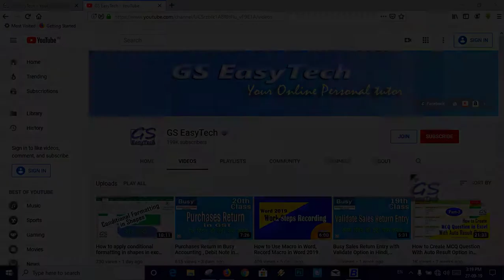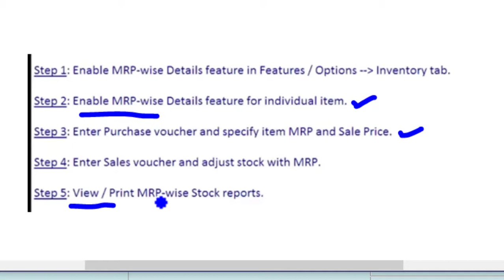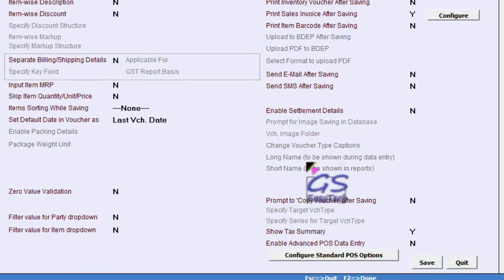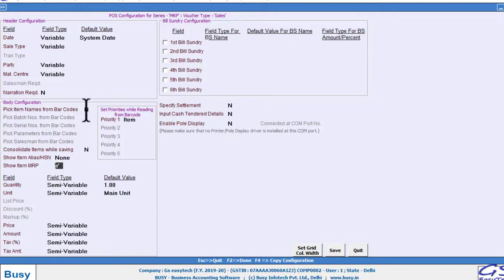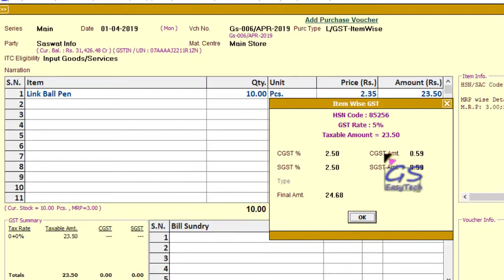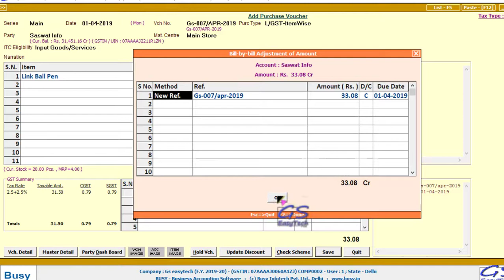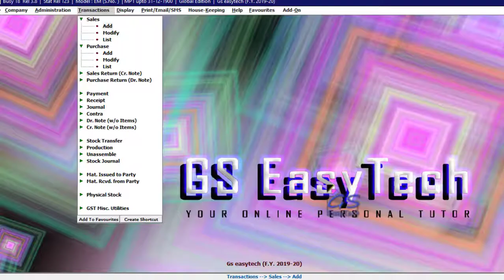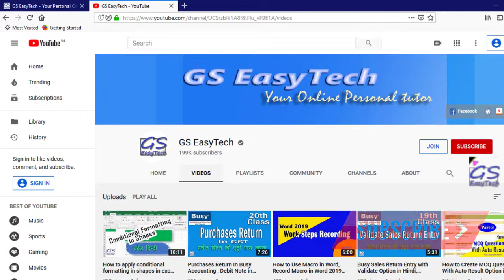Busy Tutorial in Hindi 21, MRP wise Stock & MRP sales and Purchases gseasytech, gs easytech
👉Busy के सारे विडियो देखने के लिये हमारे वेबसाइट पे जायें
for all Busy videos

Busy Tutorial in Hindi 21, MRP wise Stock & MRP sales and Purchases gseasytech, gs easytech, Busy in Hindi

Busy in Hindi full Course,
Busy Tutorial for beginners,
Step by Step Busy Class in Hindi,
Busy for Advance Accounting,
Busy Accounting for basic user,
Busy for Advance user,
Busy for beginners,
Busy Tutorial in Hindi Step by Step,
Busy Full Course in Hindi,
Busy Accounting Course in Hindi,
Learn Busy in Hindi,
GSeasytech Busy classes,

gs easytech,
gs easy tech,
gseasytech,